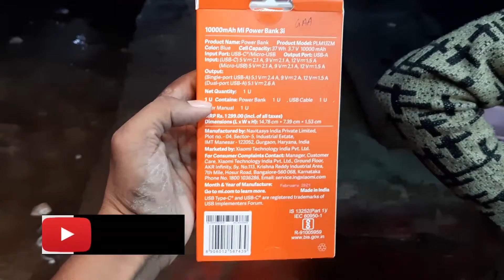mi powerbank 10000 mah unboxing video